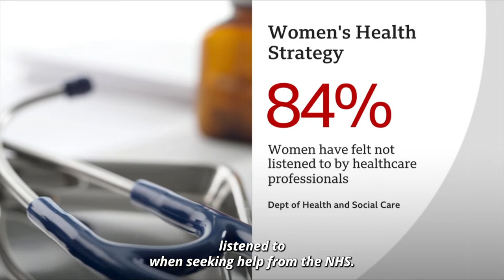Discussing The Women's Health Strategy on BBC News 20th July 2022 | Maria Caulfield MP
Maria Caulfield MP featured on BBC News discussing The Women's Health Strategy.

Transmission Date: 20th July 2022